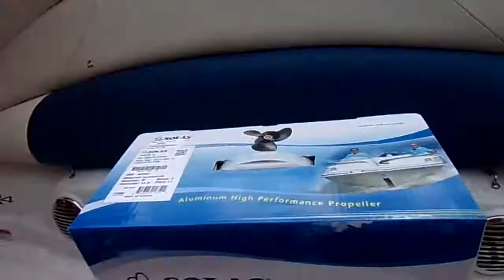Power Trim Issues and new prop on Tahoe 8-9-17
This is a boat that came in that was a recent purchase. It had power trim issues that resulted in replacing the complete trim pump assembly and flushing the system. Now it seems to be working great.